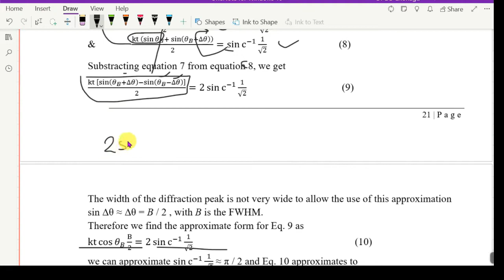Derivation of Debye-Scherrer Formula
Tell me about my video